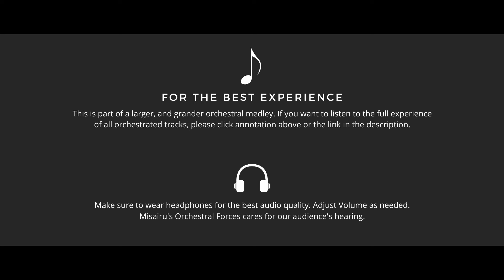Zen Ball Master - Kung Fu Panda - Epic Orchestral Cover [ Kāru ]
🔥🎵 LISTEN ON TO THE FULL EPIC MEDLEY 🎵🔥

Amazon Music

🎺 Feel free to use this in your own content as long as you provide proper credits to me, and the original artists/composers. I am not responsible for any copyright-related issues initiated by third parties.